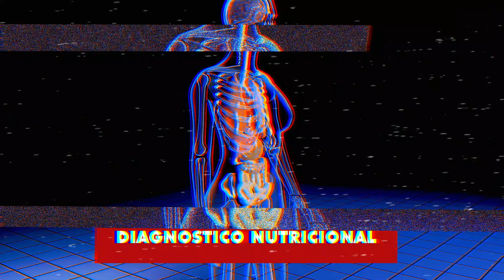Challenge: ¿Cómo se inicia este camino?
Adriana, una de nuestras mejores nutricionistas, nos explica cómo se empieza este reto llamado Challenge. Nunca estarás solo en el proceso, tendrás un equipo muy completo que te llevará hasta tu meta.

Puedes inscribirte desde Q4,499 si eres miembro del gym o Q5,999 que incluye Challenge y 4 meses de gimnasio.